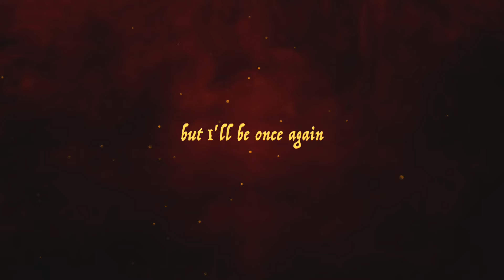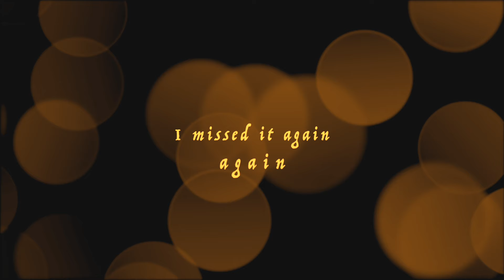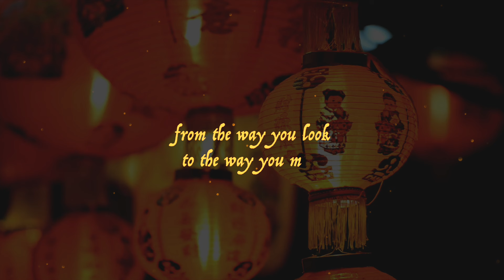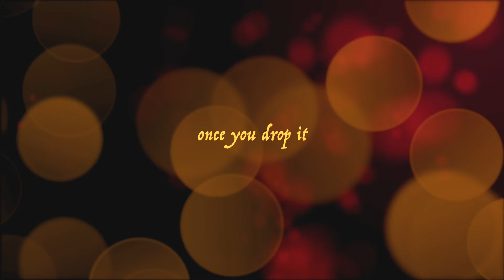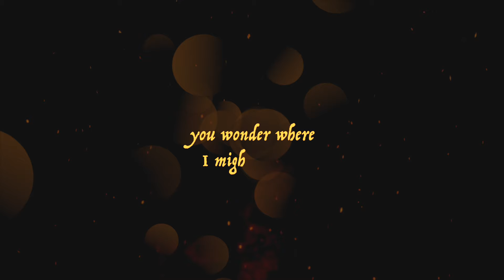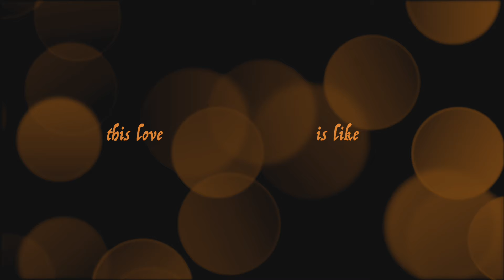Meg Pfeiffer - China In Your Hand (Lyric Video)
China In Your Hand (Lyric Video)
from the fourth album 'Nope'

This year, on February 14, Valentine's Day, I will celebrate the fourth anniversary of my 4th studio album 'Nope.' To do this, I put together a lyric video of track 17, 'China In Your Hand.' I wrote this song on an extended tour in China in 2017. There were things that I couldn't say directly. Not every place has free speech, and not everyone has the same rights (women/men). There are always oppressed matters that songwriters choose to sing about, especially when it happens to themselves. I believe it made this song fragile, longing, and somewhat magical. That being said, the word China always had different meanings to me, and so does this song.

You can listen to the album 'Nope' on Spotify, Apple Music, Amazon Music, Tidal, and others.

Credits:
Meg Pfeiffer - Singer, Songwriter, Composer, Music Producer, Arranger, Lyrics
Matthias Fischer - Mixing Engineer, Mastering Engineer